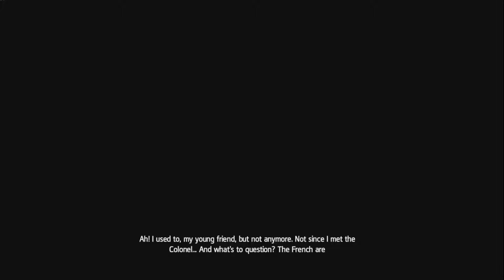Assassin's Creed Rogue #11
มาร่วมบันเทิงกับเสียงรถที่วิ่งผ่านหน้าบ้านไปด้วยกัน

CPU: Intel i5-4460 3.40 GHz
MB: ASRock H81M-VG4 R2.0
RAM: 16GB (8*2) Kingston HyperX Savage
VGA: GTX1070 ASUS GDDR5 8GB Founders
HDD: WD Black 500 GB
PSW: Corsair RM850X

ช่องทางอื่นที่สามารถเลือกรับชมได้